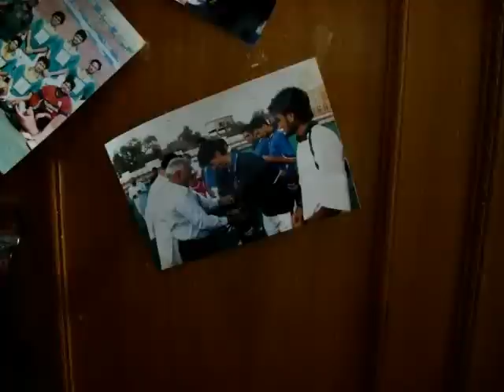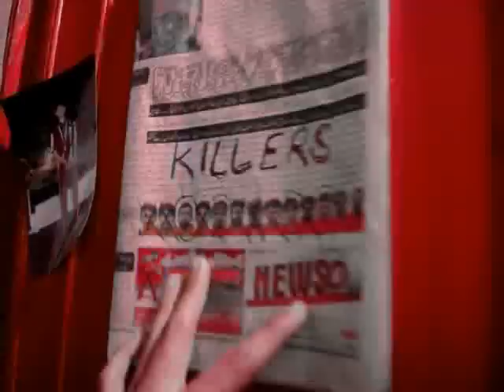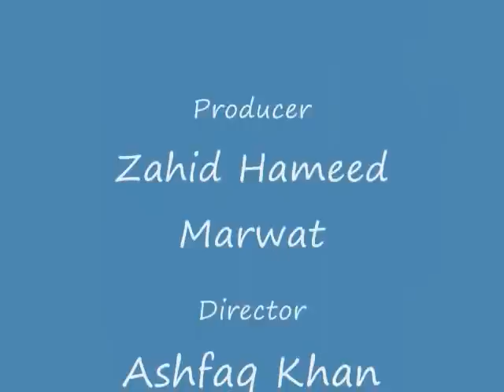Ghajini Funny Ad By Zahid Hameed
Ghajini Funny Ad Made for BBA1-A  2009 ( Bahria University Islamabad )